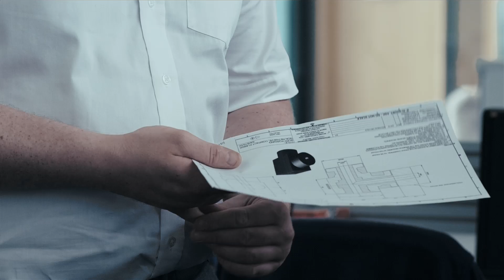DMG MORI Success Story: NAMRC (EN)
Success Story: Nuclear Advanced Manufacturing Research Centre (NAMRC)